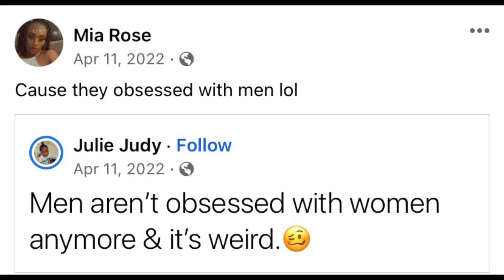Black Man…NEVER “FALL IN LOVE”!!! @3000times @chroniclesofjudah144